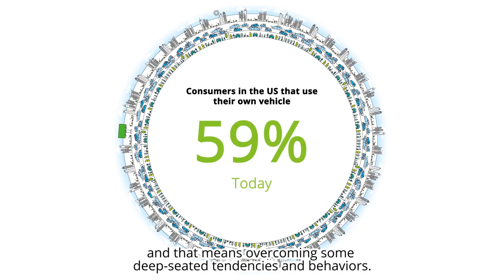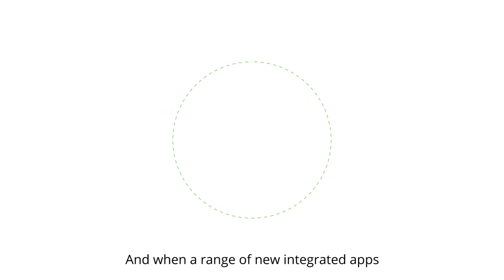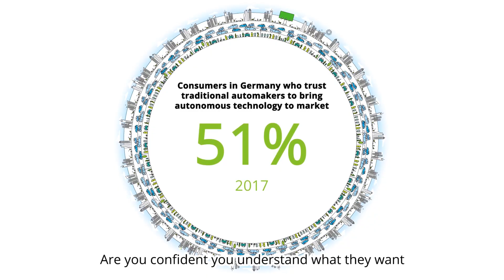Insights and perspectives from automotive consumers from around the world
The study reveals automotive consumer perspectives on autonomous and electric vehicles.